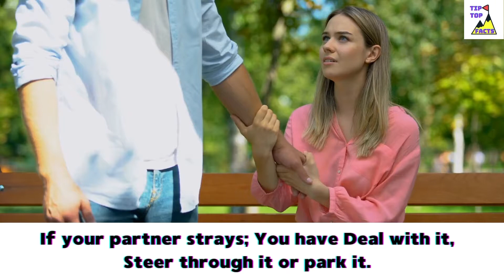Common Relationship Fears - Go For Love Bond Creation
Life throws lemons in the sunshine(that's where lemons grow) - Tragedy - Temptation - Lows and Highs - life happens(even little ones can appear)
if you don't live in a box, that is.

Learning how to deal  with it is the trick - Driving fits as a good analogy right now;
You can
Deal with it - where ever it goes;
Steer through it - with or without your eyes open;
or
Park it

Don't worry, fear is not like a car, you won't forget where you parked it.
No matter what happens there will be wear and tear on you and the relationship, a bill to pay if you like, what you started with won't be what you end
with when you get there.

By the way, let's be clear, "there", is years of happiness, laughing, thanking your god for what you have(friends, family and above all love)
and what you look forward too every day.

If your goal is possessions and it isn't happiness, you won't get to that higher plain of pure contented love. I will try and put it in words,
it's like your warm space in your mornings bed, in the last 5 minutes of pure contentment before the alarm, surprises and get on with it happens.  Go for love bond creation as this will pull you both through the hard times

So let's crack on..

Abandonment is a big fear if your partner strays - Big issue; You have to use the actions above...Deal with it, Steer through it or park it;

Anxiety of not feeling good enough - All those put downs from 1st grade and on, are still with you, you better believe it; Guess what, you need
some positive affirmations, see below, it's powerful, it works, imagine how you will feel without anxiety?

Emotional and Physical Intimacy - Oh it's a biggie - out of your comfort zone can feel like swapping lanes on the freeway with your eyes closed.
Anything could happen, so keep your eyes open, don't just chance it. Talk about it before through, and forever after.

Commitment and growing apart - now this one, this one, is a fact of staying alive long enough for it to have a chance of happening.
If you worry about it, your thinking too short term and not letting the fun happen. If it's under 20 years, it's short term.

Losing control and a lack of security, tragedy etc. - Sh1t happens, if you have K.I.D.S(as my Doctor tells me I have) you know it happens; use the
Three methods above, deal with it, drive through it or park it.

The Big One. Like the Elephant in the room.. The one you gossip about with your friends about other friends choices.. It's Mother Nature..
Well Uh Uh.. Your besties say the same about your choices when your back is turned. Some may say it to you on the QT, others to your face.
They still say it in a round about way.
What if He / She is not the ONE? - This is a fear of commitment, putting it simply, ask yourself, no one knows the lottery number for next week or
next year, but that doesn't stop millions buying a ticket. If your not in it, you can't win it. As this is a big one, lets turn it around.
Ask yourself, what if he / she is the one? How would you feel taking the oxygen from the chance of happiness.

To recap,  The Big Common Relationship Fears are:-

The slides
Common relationship fears, how to deal with them, so no one gets hurt,
think love bond creation
Abandonment is a big Fear
If your partner strays; You have Deal with it, Steer through it or park it.
Anxiety of not feeling good enough
Fear of Emotional and Physical Intimacy
Fear of Commitment & Growing Apart
Losing Control and Lack of Security
What if He / She is not the ONE?

Some Positive affirmations would be good right now
Say out load and repeat often
I/we have so much to be thankful for;
I am awesome, I am good enough;
Good things are coming to me;
We can be close everyday

Thanks again
TIP TOP FACTS

♀️ ♂️ ⚧️ 🙋‍♀️ Hey, check out my recommended video - Psychological facts about female attraction - KNOW if she likes you after watching this

I’m going to share with you a method that will teach you a “secret language”
that will make any woman feel an uncontrollable lust for you and only you.

This highly secretive “encrypted language” will allow you to psychologically
hack into a woman’s brain and give you complete control over how much she desires you.